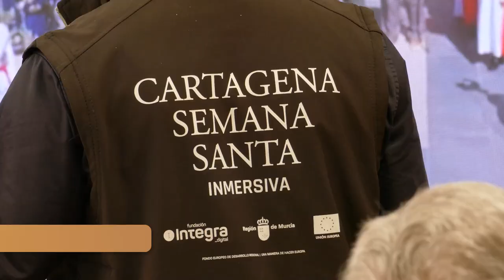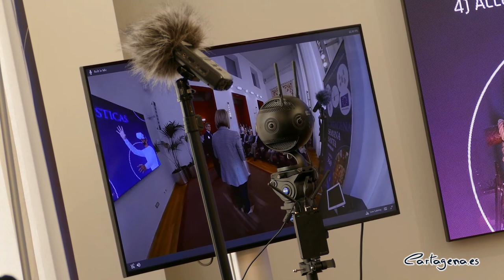La Semana Santa de Cartagena podrá disfrutarse en realidad virtual a partir del año que viene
El Ayuntamiento de Cartagena, la Fundación Integra Digital y la Junta de Cofradías de la Semana Santa de Cartagena están colaborando para incorporar la tecnología inmersiva a la próxima edición de la Semana Santa de Cartagena. Con el proyecto ‘Semana Santa de Cartagena Inmersiva’ se pretende va a generar una aplicación de realidad virtual que permita rememorar, de una forma envolvente y espectacular, los momentos más representativos y destacados de sus distintas procesiones. Además, esta iniciativa va a servir para recoger y documentar todo el patrimonio cultural de la ciudad.

La alcaldesa, Noelia Arroyo, ha presentado el proyecto acompañada del consejero de Economía y Hacienda, Luis Alberto Marin y de la presidenta de la junta de cofradías, María Encarnación García.

“Serán 20 horas de grabación durante 10 días”, ha explicado la alcaldesa, que generarán contenido audiovisual inmersivo mediante el uso de una cámara que permite la captación de imágenes 360 grados, la generación de vídeos 8K a 60 frames por segundo, y, en definitiva, capturar con una gran calidad todo el ambiente visual y sonoro que se encuentre a su alrededor.

Desde el Viernes de Dolores hasta el Domingo de Resurrección, serán 10 días de intensas grabaciones para captar en este novedoso formato digital una gran cantidad de recursos de la mayoría de las procesiones que componen la Semana Santa de Cartagena.

El material grabado será posteriormente tratado y post-producido para extraer al menos una cincuentena de audiovisuales inmersivos que recogerán los momentos más espectaculares, emotivos y relevantes.

Arroyo ha afirmado que “esta aplicación audiovisual puede despertar la curiosidad de públicos nuevos, pero también va a darnos la oportunidad de vivir las procesiones de una manera diferente a la que tenemos por costumbres”.

Para facilitar el acceso a estos audiovisuales, y poder disfrutarlos de forma envolvente en todo su esplendor a través de unas gafas avanzadas de realidad virtual, se va a desarrollar una aplicación para este tipo de dispositivos, la cual contará con una serie de menús interactivos que permitirán navegar por las todas las cofradías y procesiones de la Semana Santa de Cartagena, y acceder a los recursos inmersivos disponibles de cada una de ellas.

La aplicación, incluirá también algunas opciones que la harán más accesible, como selectores basados en figuras y no en colores, para facilitar su uso en personas con daltonismo, y un sencillo manejo mediante la cabeza, pensado para personas con movilidad reducida o con menos destreza en el uso de dispositivos de realidad virtual.

En definitiva, ‘Semana Santa de Cartagena Inmersiva’ es un proyecto que pretende ser representativo de esta importante manifestación cultural y religiosa de la Región de Murcia, y espera generar en sus usuarios una impactante experiencia sensorial que contribuya a transmitir y divulgar sus enormes valores patrimoniales.

Esta aplicación pasará a formar parte del catálogo de contenidos inmersivos dedicados al patrimonio de la Región de Murcia producidos por la Fundación Integra Digital, que incluye: ‘El misterio de la Encomienda de Ricote’, ‘El tesoro de la Catedral Vieja de Cartagena’, ‘Misión en el Teatro Romano de Cartagena’, ‘Sima de la Higuera Inmersiva’ y ‘Semana Santa de Lorca Inmersiva”.

‘Semana Santa de Cartagena Inmersiva’ se enmarca dentro de la línea de actuación Alfabetización Digital, que está gestionada y coordinada por la Consejería de Economía, Hacienda, Fondos Europeos y Administración Digital, a través de la Fundación Integra Digital, y cuenta con financiación de fondos europeos FEDER.